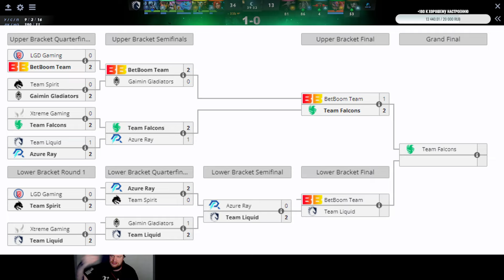🔴КТО ЗАЙМЁТ МЕСТО В ТРОЙКЕ ЛИДЕРОВ ТУРНИРА?/Team Liquid vs Azure Ray/BetBoom Dacha Dubai